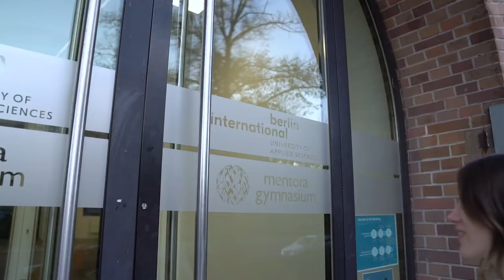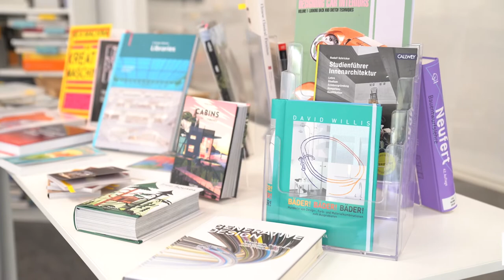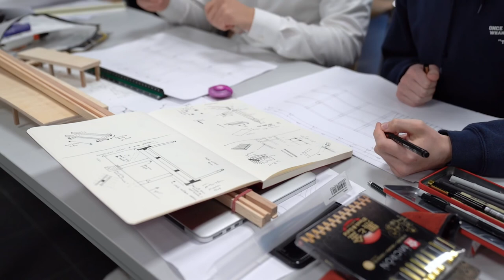Get to know Berlin International University of Applied Sciences!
Get to know about our facilities and enjoy our latest video, full of thoughts from our students and professors!